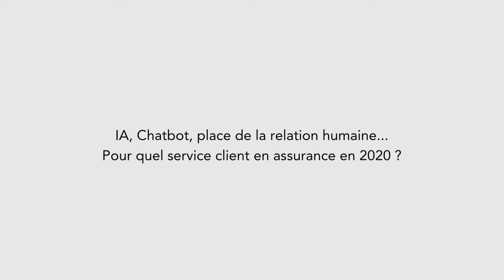IA, chatbot, place de la relation humaine…Pour quel service client en assurance en 2020 ?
Maxime Letribot, associé chez Eurogroup Consulting, revient sur cette thématique abordée lors de la conférence du baromètre des décideurs de l’assurance 2017. Dans une logique de transformation profonde du model de relation au client, celle-ci doit intégrer des transformations culturelles, RH, organisationnelles en plus des dimensions technologiques.